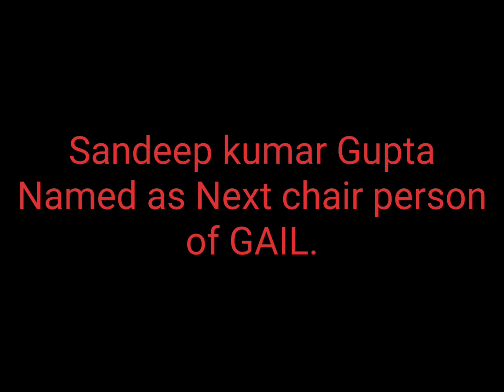appointment# and resignations# current affairs#july2022.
this information regarding to government jobs aspirants and students,is very use full.